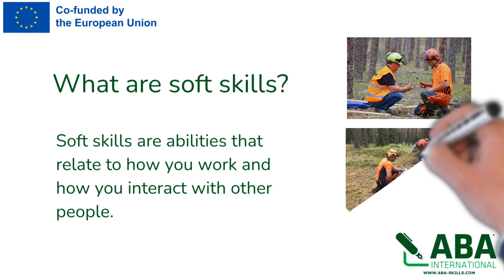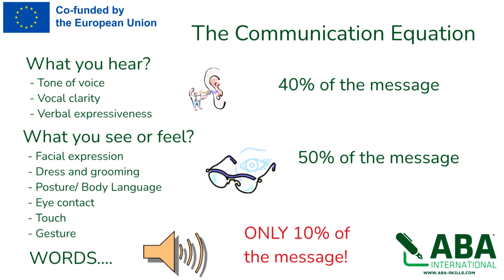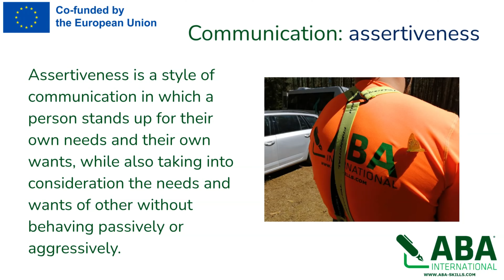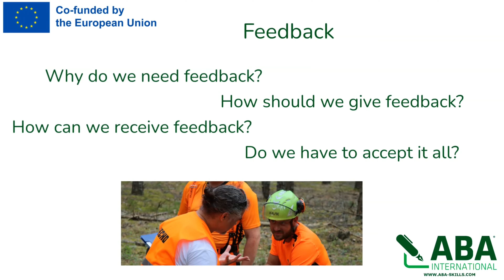ESTER Project Soft Skills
Project: EURO SKILLS TRAINER REGISTER (ESTER)
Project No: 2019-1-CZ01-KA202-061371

Project Co-funded by European Union.